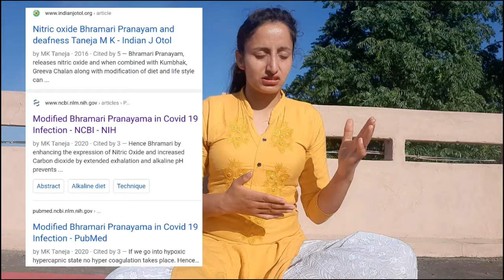CORONA SE FIGHT BACK K LIYE YOGA!! Breathing techniques for healthy lungs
Hey guys, Aman here yoga and fitness trainer in this vedio we are learning some breathing techniques that will help in fightback against corona. First and most dangerous ill effect of corona is lungs damage due to that there is lack of oxygen and this is serious fatal situation. Fist thing that I want to suggest plz have vaccination and don't get panic situation is getting under control.  We can fight from it but we need to take special care and have some patience.
 Here are some breathing techniques that I am sharing
Bhramari: is most effect techniques to increase lungs health, decrease mental stress. Humming sound during bramahri produces NITROUS OXIDE a compound that is involved against pulmonary diseases. So vibration of Bhramari trigger cell to produce NITROUS oxide that will help in fightback from covid.
Another one is do breathing with hold( kumbakh) this will definitely improve your immunity. Inhale for 5 count and Exhale for 7 count and hold your breath( antrim kumbakh)as much as you can do.
 Another result also prove that if you do deep breathing in lying down position then this beneficial for lungs. So try to do asanas in lying down position like cobra pose, bow pose, pawanmukt asana etc.
Hope this vedio will help in spreading awareness and knowledge.Do share 🙏with your friends and family .

You can follow me on instragram
Username: Amandeep.rajpoot.75

 For any online training related queries